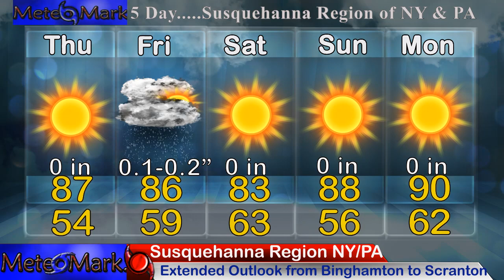Tropical Troubles Caribbean to Gulf Aug 28 Sep 5? Major Hurricane in the Gulf of Mexico? GFS Vs Euro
Area of tropical disturbance entering the Caribbean through September 1st, has the likelihood of potentially entering the Gulf from September 1st onward, and possibly becoming a named storm! Another area out in the MDR of the Atlantic near the Cape Verde could become a storm as well, but what is the likelihood that these storms will threaten land? I will break down the GFS vs the Euro to see if we have any agreement, and explore the potential patterns that are likely to steer these potential tropical systems! Also the warmer heat expected to return to the east as drier weather pattern sets back into the Northeast, with rain and storms across the Gulf Coast. Full details in this Tropical Edition of Weather Eastern!

0:05 - Tropical Trouble Spots & Potential Trouble Areas
0:41 - Tropical Atlantic Model Analysis Tropical update
3:50 - Tropical Analysis of Atlantic Euro Model
6:20 - Tropical Analysis of Pacific
8:39 - Upper Level Pattern Euro VS GFS for pattern affecting Tropics
11:22 - Mesoscale Analysis of Stormy Areas Aug 25 & Aug 26
14:17 - Precipitation Totals from 8/25/22 - 8/31/22
15:44 - Viewer Sent in Photos & Videos
16:41 - Temperature Outlook 8/25/22 - 8/30/22
18:07 - Extended Outlook Upper Susquehanna Region of NY & PA
18:47 - Finale and Final Weather Statement

Music
Item #51482439
Licensed To
Artist: wavebrigade
Description
MeteoMark